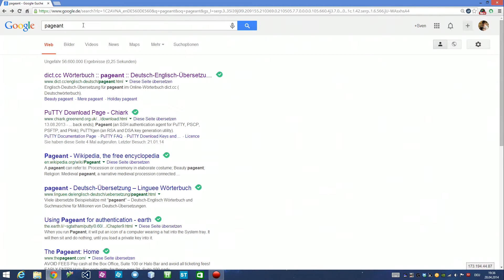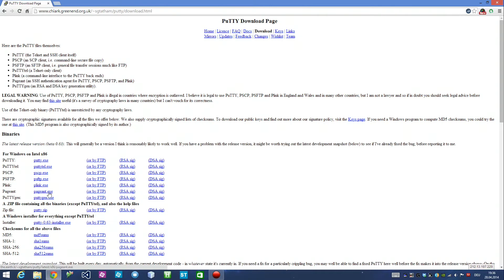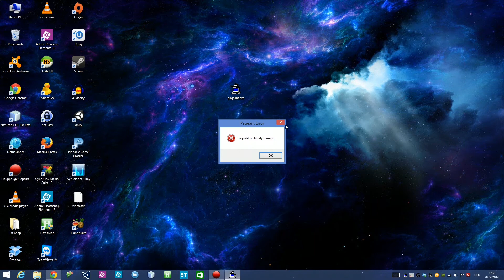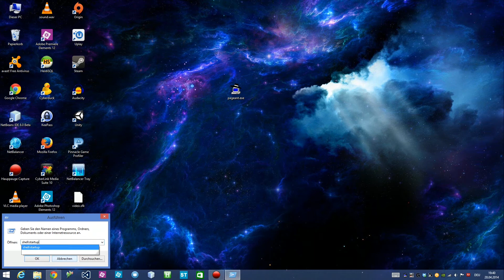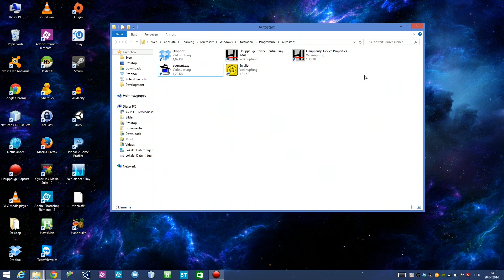Automatischer SSH-Login / Private Keys automatisch laden - Windows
Heute mal etwas technisches. Wie kann man unter Window automatisch Keys laden, so dass eine SSH-Passwort-Eingabe nicht mehr notwendig ist. Heute eine etwas schnellere Sprechart ;)